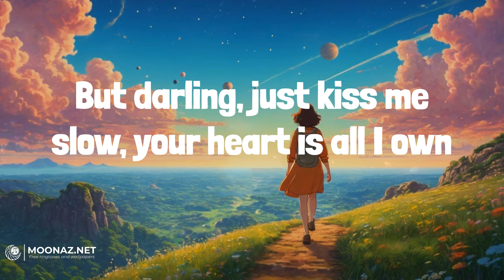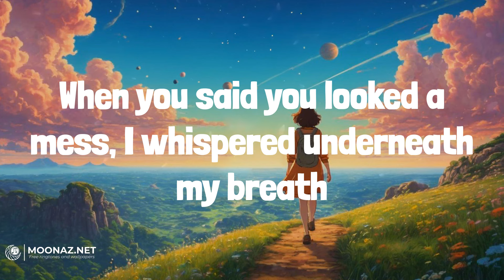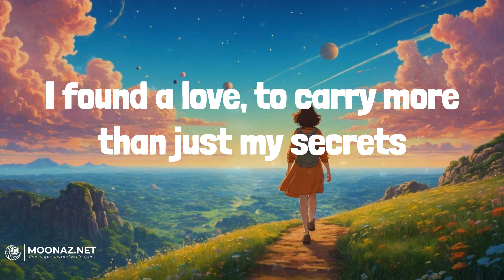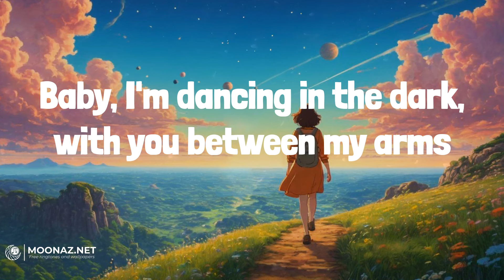Ed Sheeran - Perfect | LYRICS | Señorita - Shawn Mendes